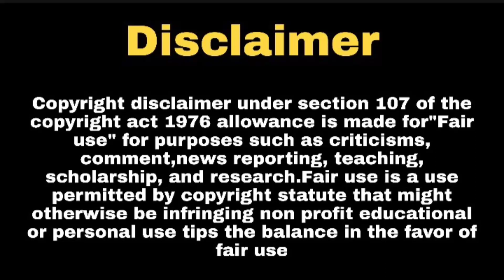क्या है शो की कहानी & स्टार कास्ट ? Mehandi Rachne Wali Hai Show Story, Full Star Cast | Star plus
Hello Everyone